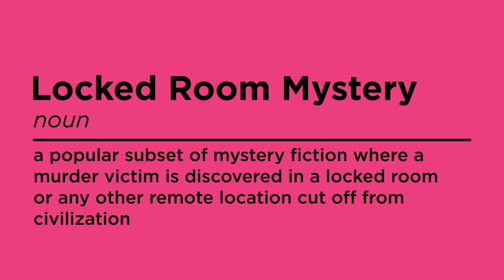Book Buzz | Locked Room Mysteries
Challenge your wits and fire your imagination as you try to do the impossible and solve these Locked Room Mysteries. Here are 4 great books to get you into the genre!